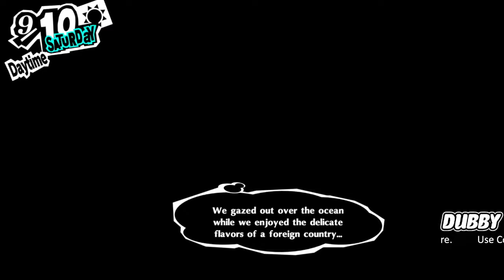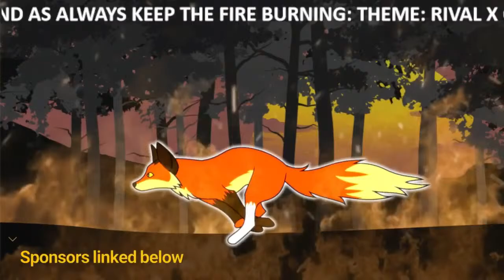Hawaiian Vacation with the Thieves: Persona 5 Royal Episode 30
We are back in school but are already going on a trip to Hawaii.

Thumbnail Artwork: MrSpeakYT

Multi-Platform